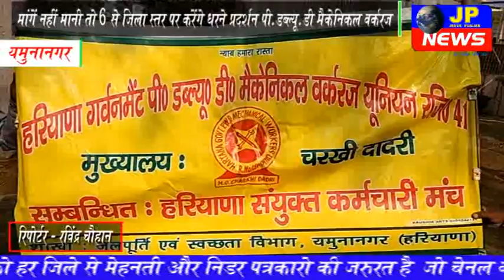हरियाणा गर्वनमेंट को पी.डब्ल्यू.डी मैकेनिकल वर्करज यूनियन ने दी चेतावनी